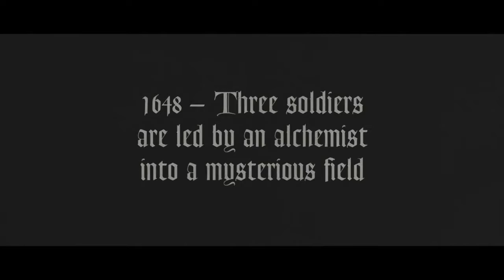A Field In England Official Trailer 2014 HD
Published on 5 July 2013 (UK)

'  A Field in England (2013) [HD]  '

Fleeing for their lives, a small party abandon their Civil War confederates and escape through an overgrown field. Thinking only of what lay behind, they are ambushed by two dangerous men and made to search the field. Psychedelia, madness and chaotic forces slowly overtake the group as they question what treasure lies within the malignant field. Written by jessgiostan

Director: Ben Wheatley
Writers: Amy Jump, Ben Wheatley
Stars: Julian Barratt, Peter Ferdinando, Richard Glover |

Plot Keywords:   looking for treasure | painful defecation | loading musket with ramrod | leg shattered by musket shot | campsite |

Genres:   Drama | Horror | Thriller

Details:
Country: UK
Language: English
Release Date: 5 July 2013 (UK) See more »
Also Known As: A Field in England See more »
Filming Locations: Hampton Estate, Seale, Farnham, Surrey, England, UK

Company Credits
Production Co: Film4, Rook Films

Trivia:
No women appear on screen during the whole film.